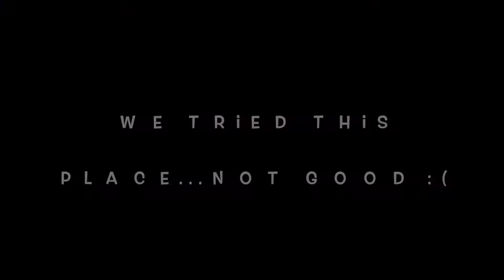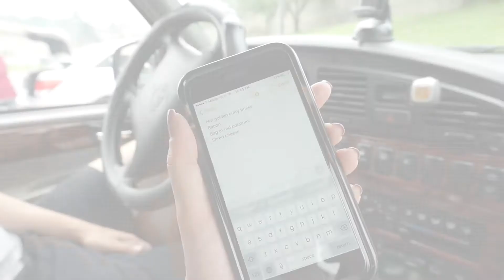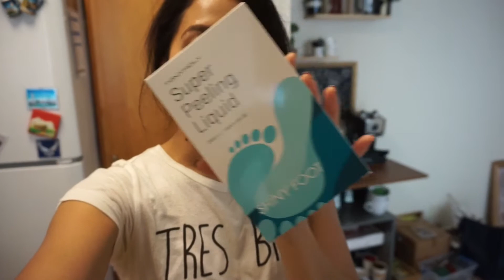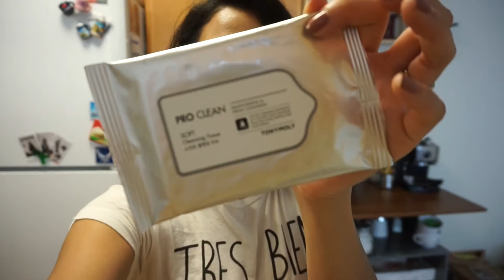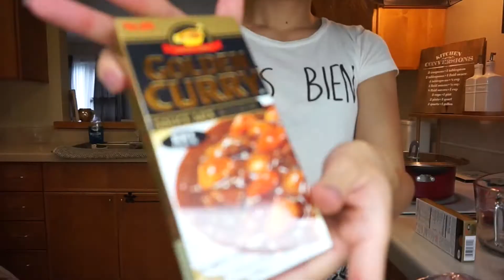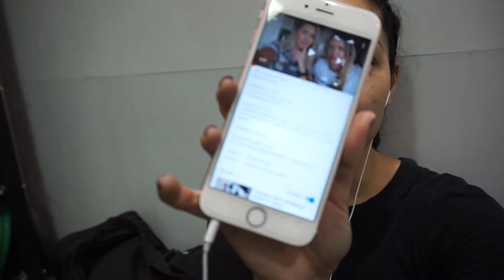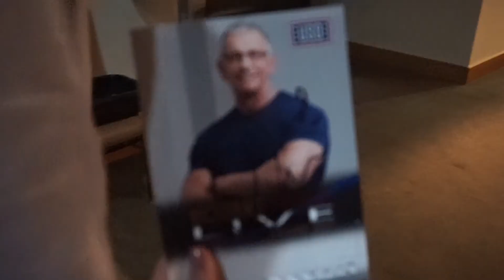VLOG OF THE WEEK #5 | TONY MOLY HAUL | ROBERT IRVINE LIVE SHOW | WHITNEY SIMMONS BOOTY WORKOUT!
Hey guys!

So in this week, Jeff and I go swimming, make some yummy food, workout AND go watch Food Network Chef Robert Irvine do a live cooking show! :) It was so much fun and I am so happy we decided to go to this show!